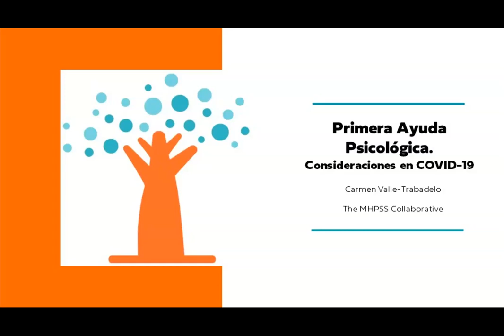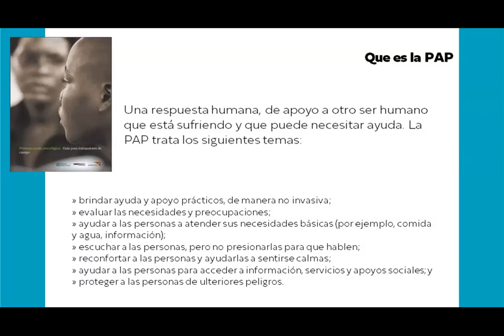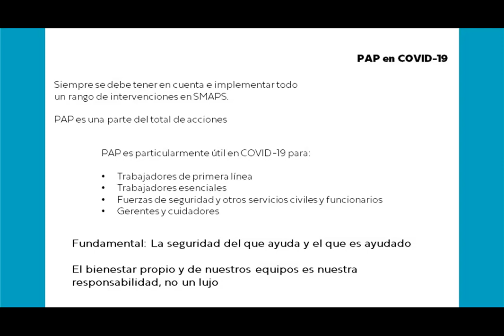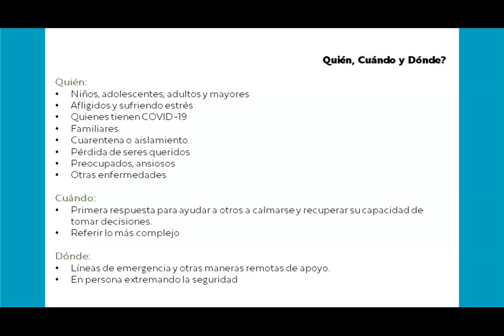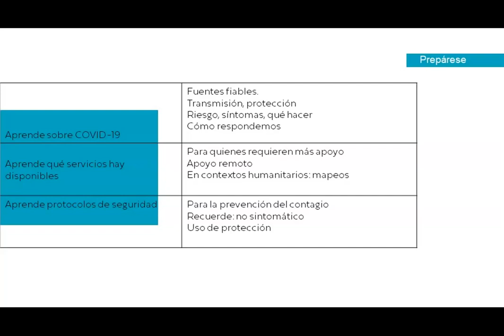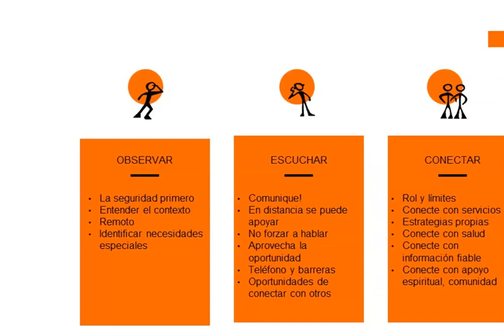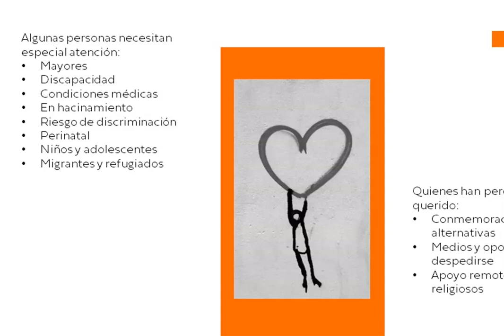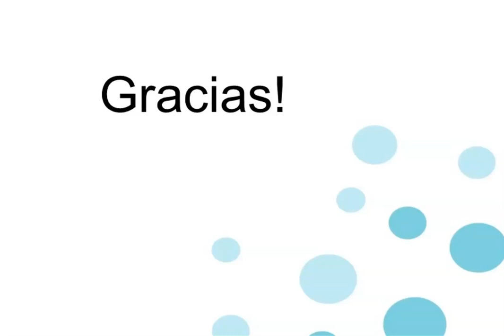La adaptación de Primera Ayuda Psicológica PAP al contexto de COVID 19 (22 de mayo del 2020)